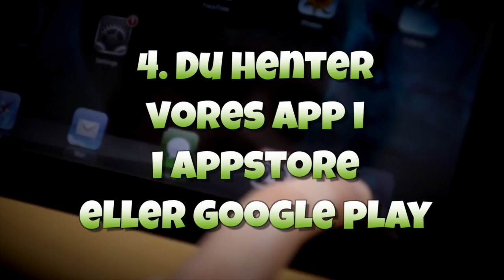MFL Præsentation A3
This video is about MFL Præsentation A3